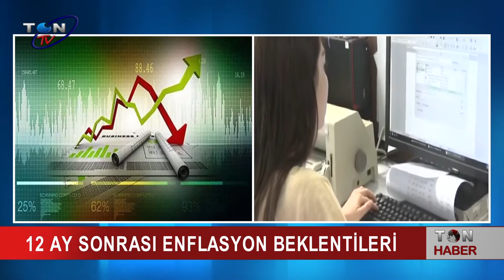ENFLASYON ORANLARI AÇIKLANDI!